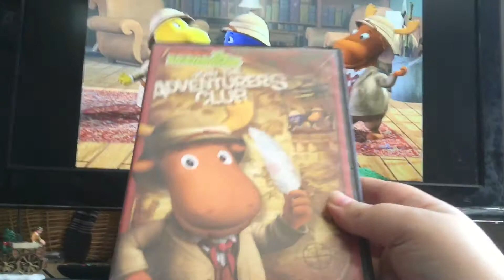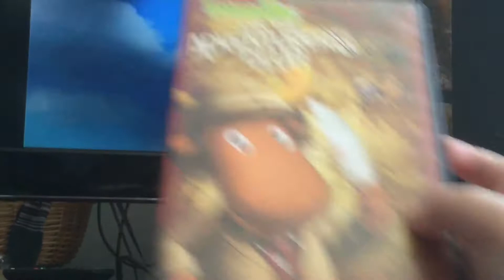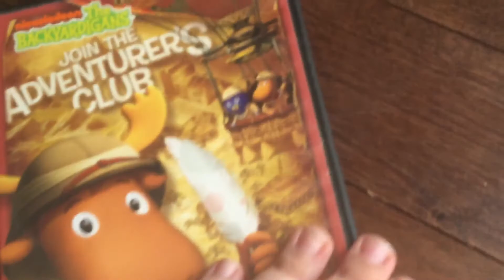May 1, 2021